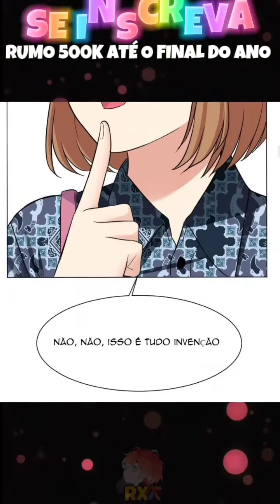O GAROTO DA BOA OU MÁ FORTUNA - EPISÓDIO 36 | 1° TEMPORADA [DUBLADO]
Salvee Pessoal, tudo bem com vocês? Bom, nesse vídeo eu trouxe mais um episódio da nossa saga "O Garoto da Boa ou Má Fortuna", espero que gostem!
 Se gostarem, já deixa o seu Like e se Inscreve para mais conteúdo como esse! ❤️

🌙 Créditos ao Criador: Ariel Duyung
☀️ Nome da WebComic : Good/Bad Fortune

Se você tiver qualquer critica construtiva sobre o canal,você pode colocar nos comentários oque eu preciso melhorar. Você pode ter certeza que eu vou ver os comentários,e vou tentar Sempre Melhorar!

Se você quer ajudar o canal de alguma forma, vire membro do canal, por apenas R$1,99 por mês, que você não tem ideia do quanto estará me ajudando!
  Desse jeito vou conseguir investir no canal e sempre melhorar o Conteúdo pra vocês, para sempre eu conseguir trazer os Melhores Memes de Anímes.